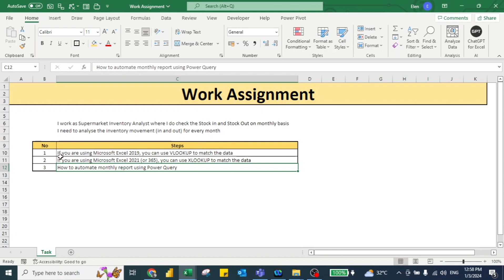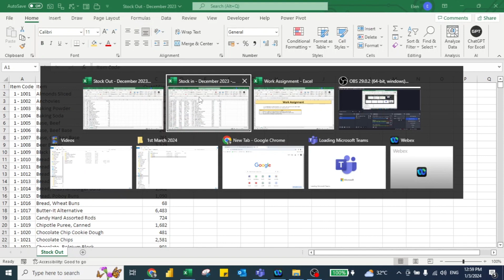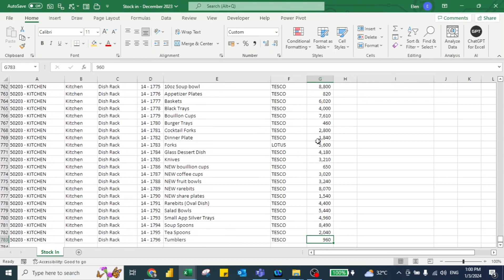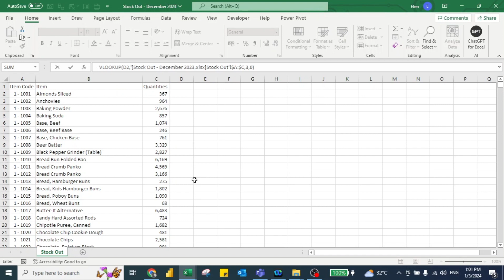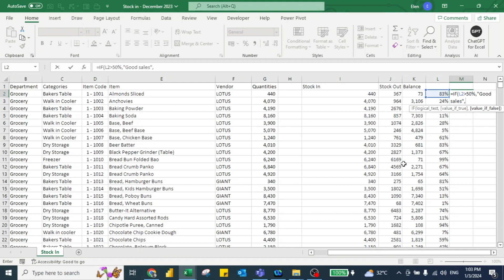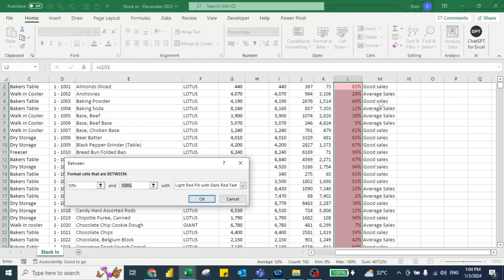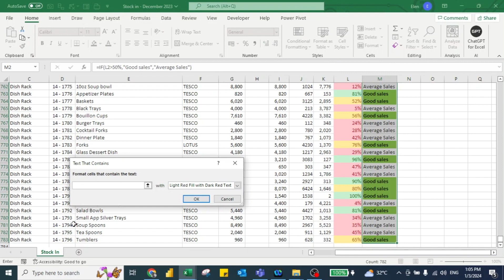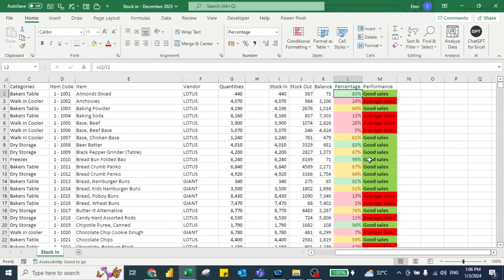Case Study - Inventory Analysis - Part 1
Hello and a very good day everyone,

In this video, I explain on Inventory Analysis.

For example, if I worked in a supermarket, I am required to study and analyse the stock movement (in and out) every month. Moreover, just say you are using Microsoft 2019 version or before, you can use to VLOOKUP function to match the data.

In this video, I have elucidated on :
1. Using VLOOKUP function to match data so that I can make a comparison on stock in (inventories came in which are purchased) and stock out (inventories which go out due to being sold).
2. Using Conditional Formatting and IF Formula to perform further analysis.

Kindly refer to the video.

If you want to practice together, you may refer to the link shared below to download the file

If you don't understand or you have any questions, feel free to drop questions in the comments section.